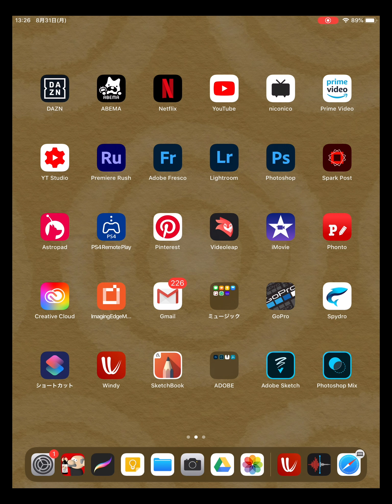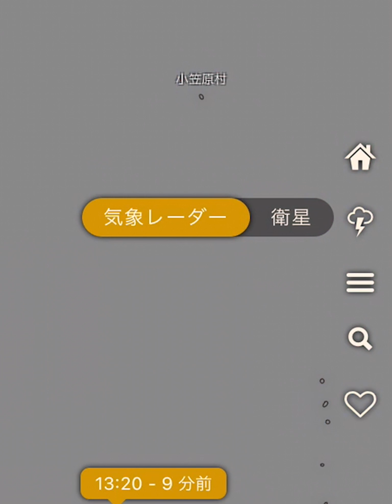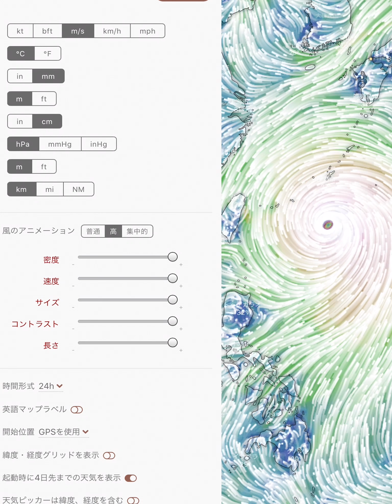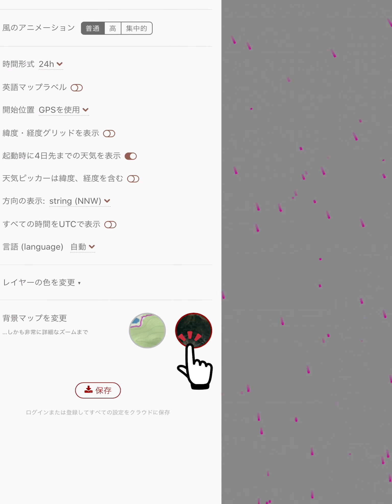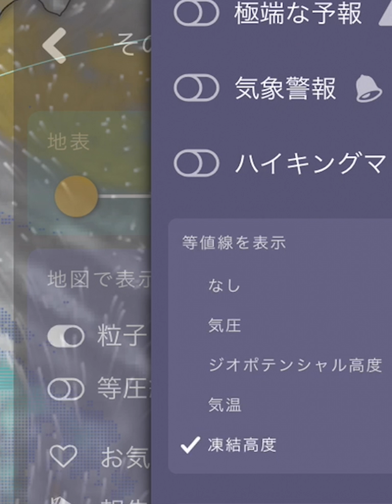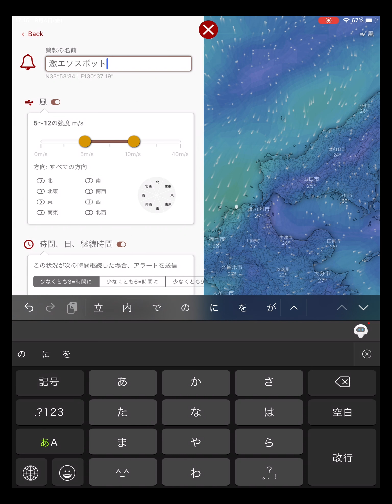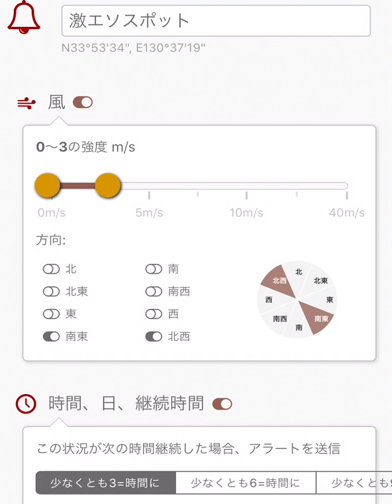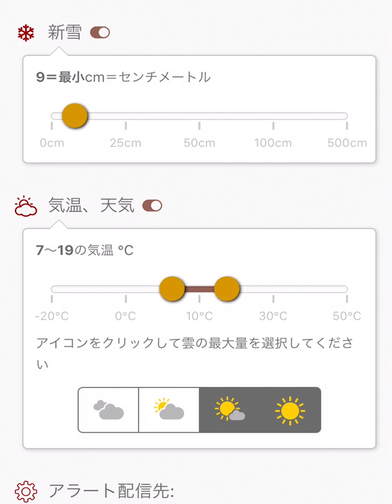「Windy」は神アプリなんだけど・・ちゃんと使いこなせてる？？